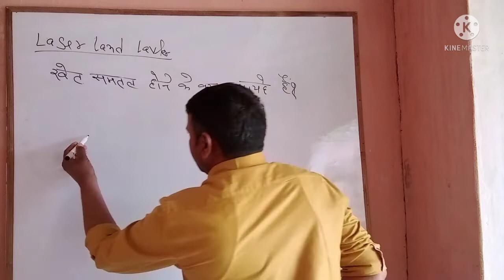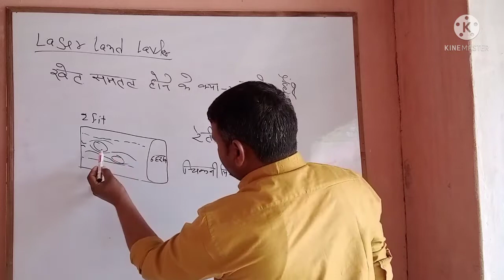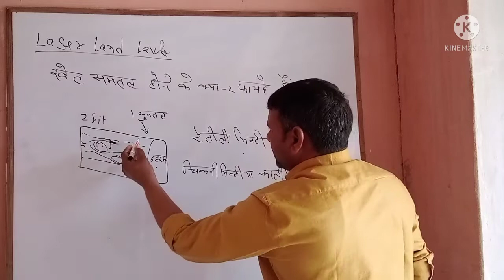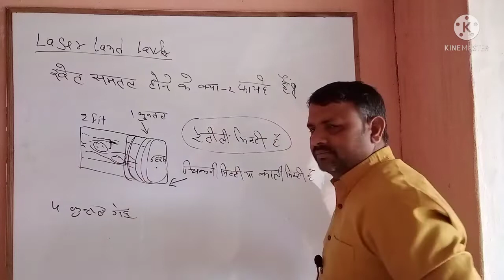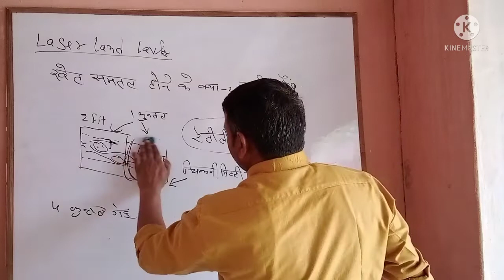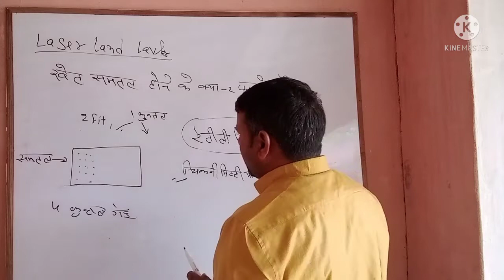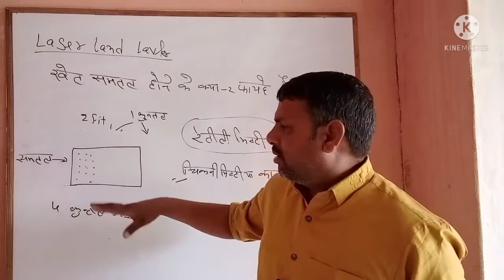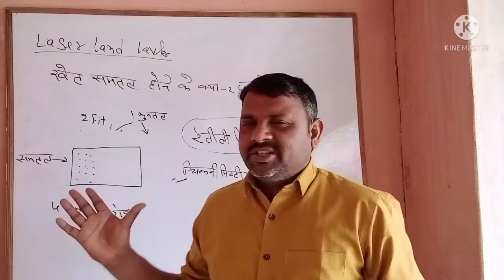Laser leveler se khet samtal karne ke fayde, कंप्यूटर मांझा से खेत समतल करने के फायदे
लेजर लैंड लेवलर से खेत समतल करने के बहुत से फायदे हैं आज हम अपने वीडियो में यही बताएंगे कि लेजर लैंड लेवलर से खेत समतल करने से कौन-कौन से फायदे और किस-किस चीज में बचत और फसल की बंपर पैदावार होती है
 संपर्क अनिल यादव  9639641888